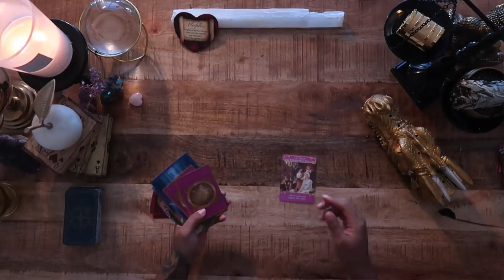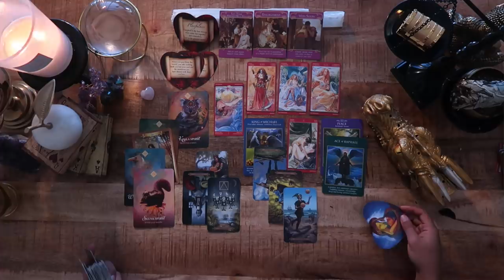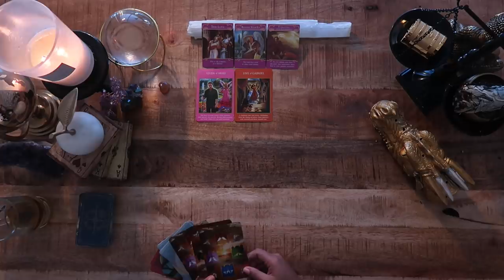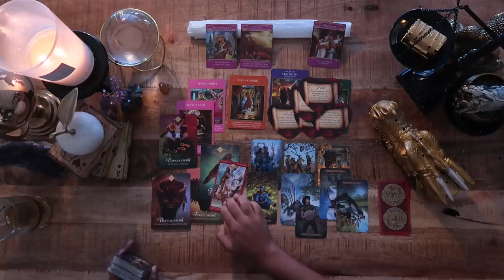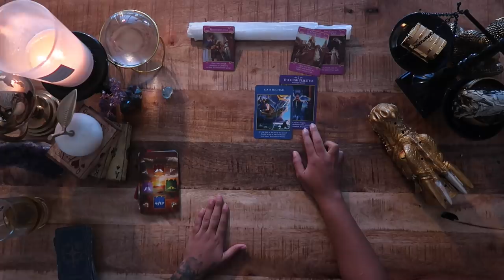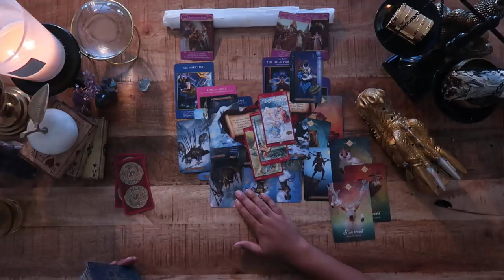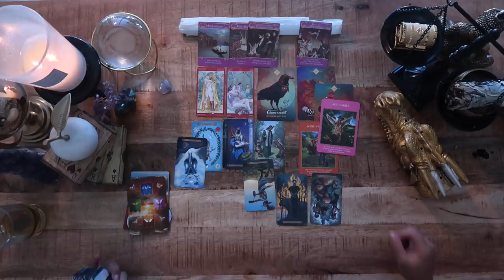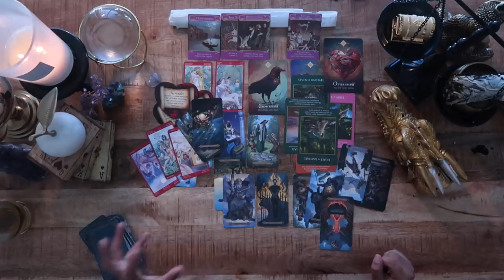🎱(Pick A Card) 🎱 WHO IS CURRENTLY THINKING ABOUT YOU !?!💕🤔💍(⏳TIMELESS ⏳) “Tarot Love Reading”